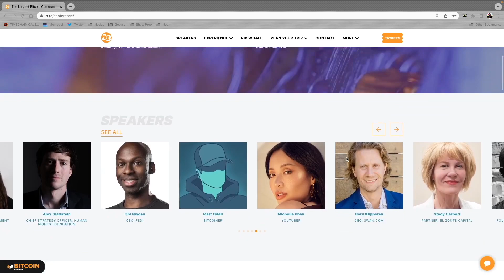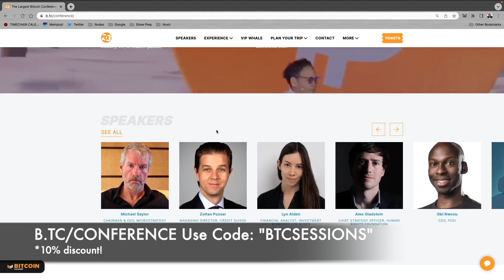BULLISH BIT: Shunning Fiat Food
Bitcoin 2023 is the largest Bitcoin conference in the world! Come check it out in Miami Beach Florida on May 18-20th.